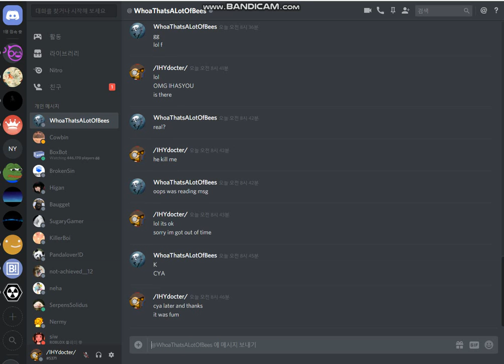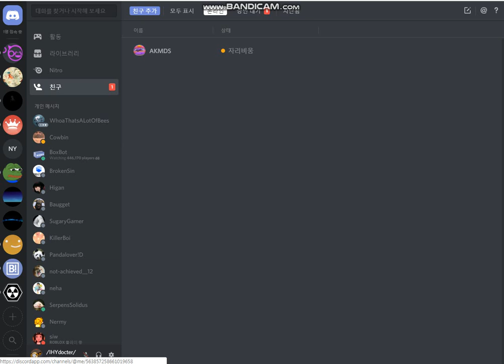playing with WhoaThatsALotOfBees part 3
sorry for late vid

there are 3 parts and soon ill try to make vid better